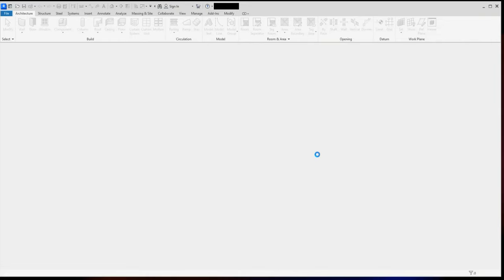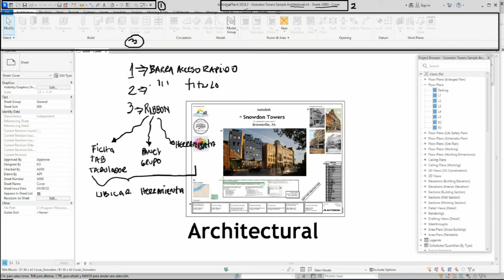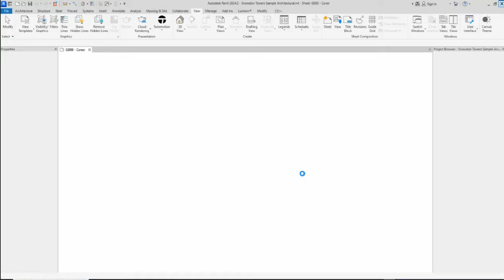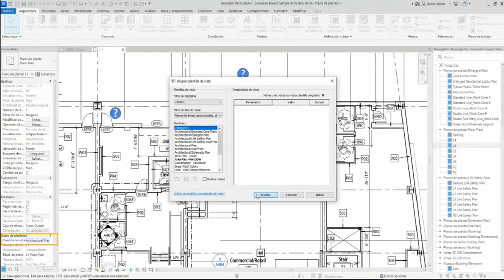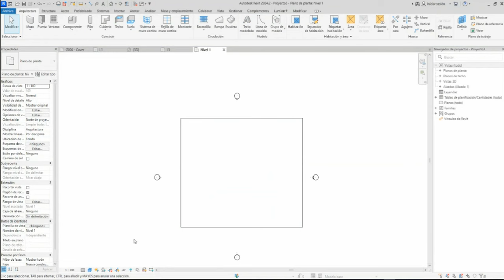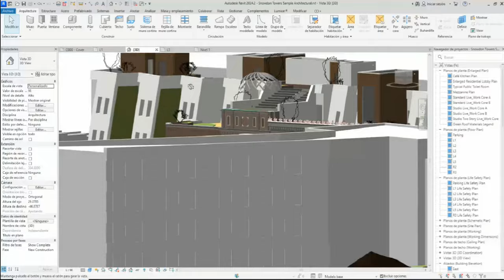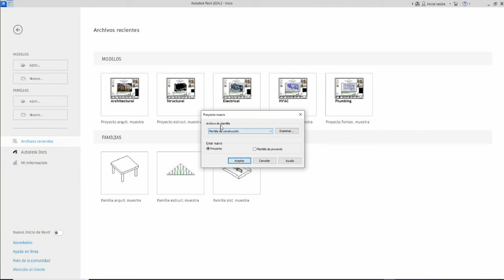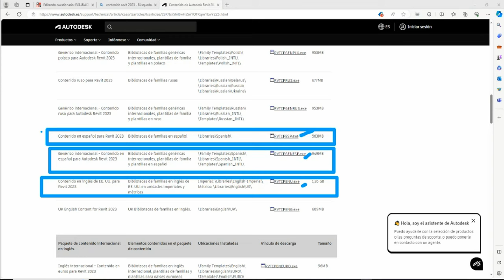Curso Modelado BIM SESIÓN 02 Revit Arquitectura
Curso Modelado BIM SESIÓN 08 - SANITARIAS -mep
Curso Modelado BIM SESIÓN 08
Curso Modelado BIM SESIÓN 08 - estructura estructuras curso modelado BIM SESIÓN 01